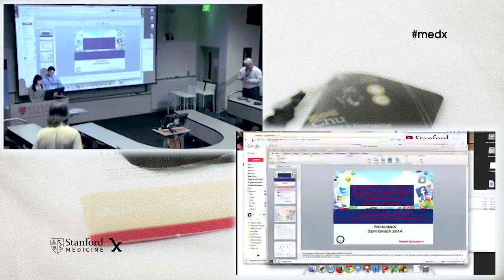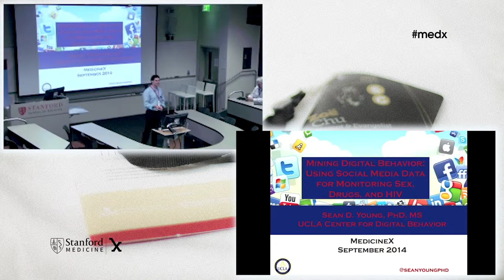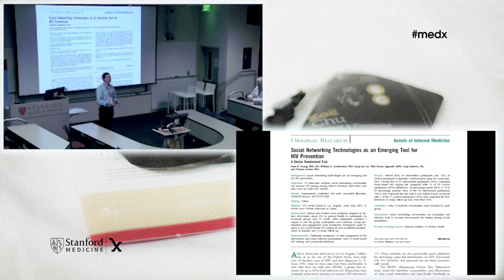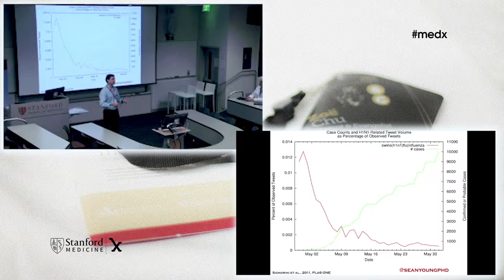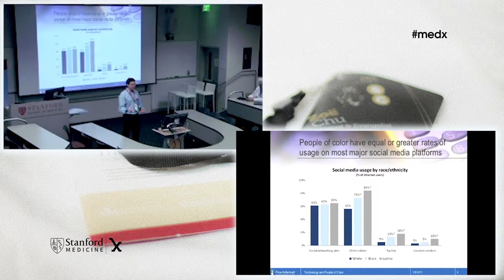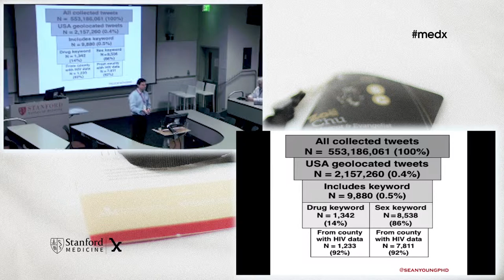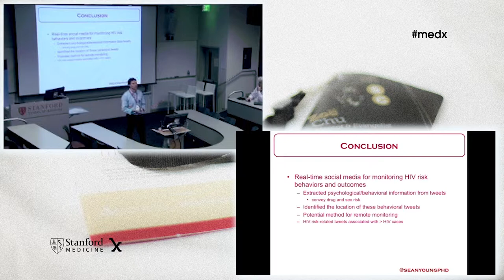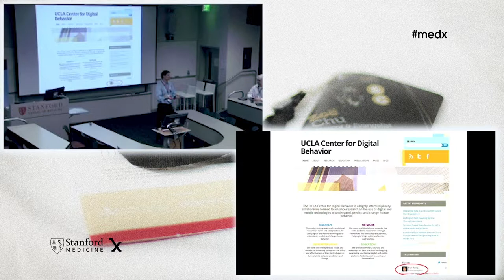Sean Young: Social media big data for prediction of health behaviors and outcomes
Recent availability of “big data” might be used to study whether and how sexual risk behaviors are communicated on real-time social networking sites (e.g., Twitter) and how data might inform HIV prevention and detection. Sean presents his study that seeks to establish methods of using real-time social networking data for HIV prevention by assessing 1) whether geolocated conversations about HIV risk behaviors can be extracted from social networking data, 2) the prevalence and content of these conversations, and 3) the feasibility of using HIV risk-related real-time social media conversations as a method to detect HIV outcomes.